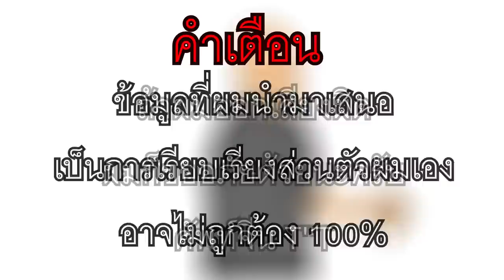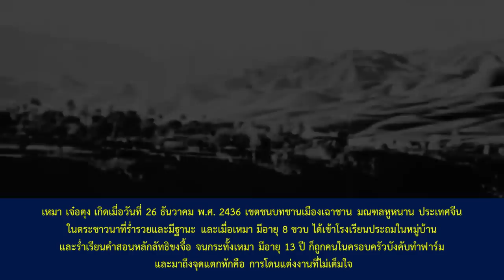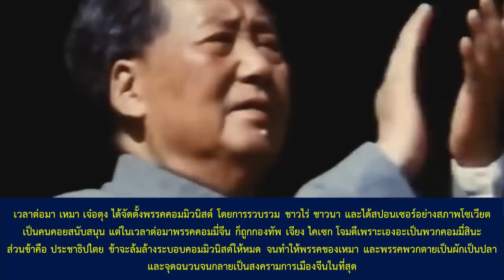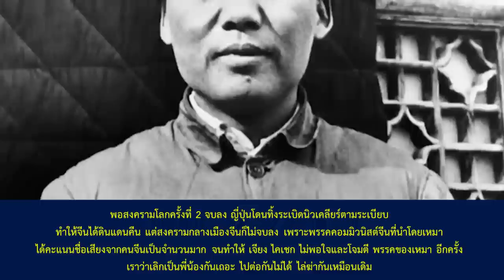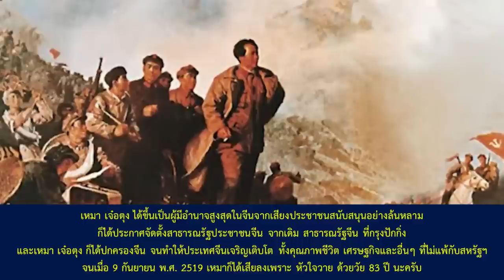เหมา เจ๋อตุง ในคลิป PASULOL นิทานทำลายสมอง 3 คือใคร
สารคดี เหมา เจ๋อตง | จากจุดเริ่มต้นถึงจุดจบกับเรื่องราวชีวิตของ Mao Zedong

เฟซบุ๊กส่วนตัว - อิทธิพัทธ์ กิตติ์ขจรถิร
โฆษณายังไม่รับครับ

สเปกโน็ตบุ๊ก ASUS Strix gaming G731GV
Ram hyperX 16gb ddr4 bus 3200Mhz
GPU Nvidia RTX2060 6GB
SSD M.2 512GB*2
จอ 17.3 นิ้ว FullHD 144Hz
จอ 2 DellTouchScreen 23.6 นิ้ว FullHD IPS
ขอบคุณครับที่รับชมครับ